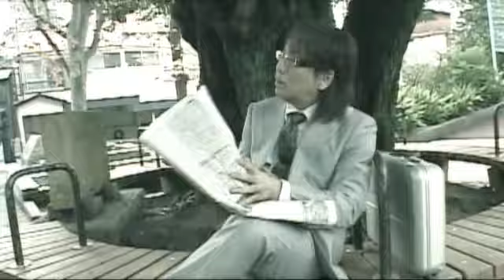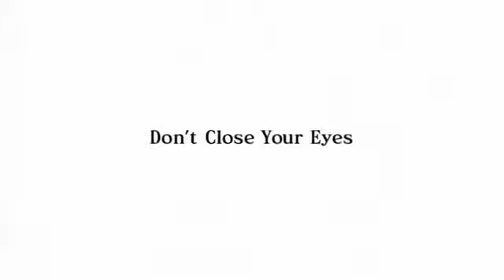PAUL 「Don't Close Your Eyes - they don't care about us -」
PAUL　ソロアルバム 『HOW ABOUT DA?!』12月8日(水）Release!

PAUL　Solo Album "HOW ABOUT DA?!" 12/08 (Wed) Release!